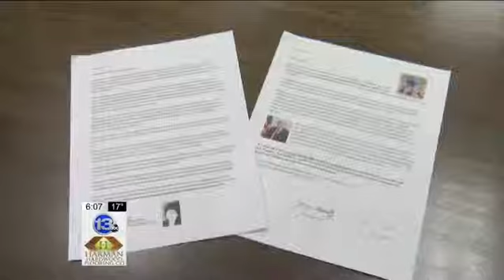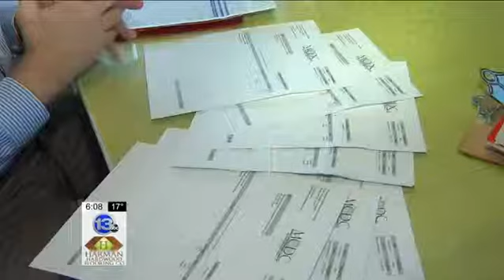Charges dropped against former Henrietta Superviso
Henrietta, NY - A judge has dropped petit larceny charges against the former Henrietta Town Supervisor.

13WHAM News first told you about the accusations last October.

Mike Yudelson was charged with stealing from taxpayers by using Henrietta Town Hall copiers to run his re-election campaign.

It turns out there was a problem with the alleged evidence and the way in which it was collected. Due to this error, Yudelson will pay $465 in restitution, but will not have to offer a plea or admit guilt.

For the first time, Mike Yudelson is speaking out. He sat down with 13WHAM's Jane Flasch Monday.

"It was petty politics," said Mike Yudelson. "A prime example of that and the kind of stuff people don't want to see anymore."

Logs taken from the copier hard drive show someone copied a letter 6,100 times in the months before the election.

The documents show dozens of similar transactions.

The copier software and other information was taken from the hard drives and stored at someone's home for weeks.

"By giving him access to the town's computer records also exposed confidential records that's stored about people in town," said Yudelson. "That concerns me a lot."

A judge ruled there is no way to know whether the potential evidence had been tampered with.

Yudelson provided 13WHAM with dozens of receipts for campaign flyers and ads.  He maintains he did nothing wrong.

"My bottom line has always been working on behalf of the people of the town," said Yudelson.  "I've been involved in the town for 30 years and I think people are going to judge me for the body of work that I did,"
In a brief statement to 13WHAM News, Henrietta Supervisor Jack Moore defended his actions.
"At the end of the day taxpayers are being repaid," said Moore. "The prosecutor did his job I was obligated to do mine."